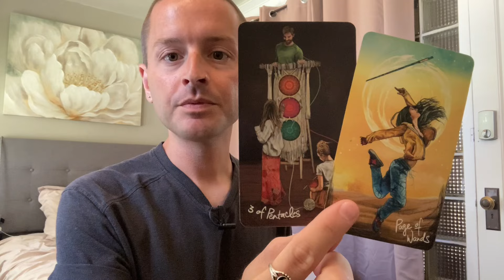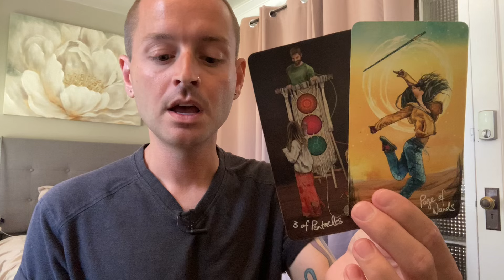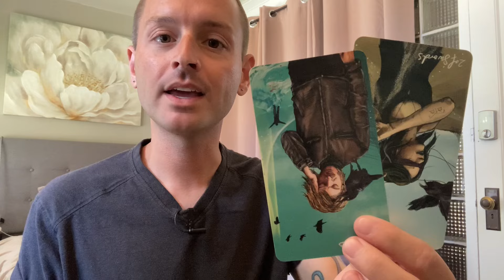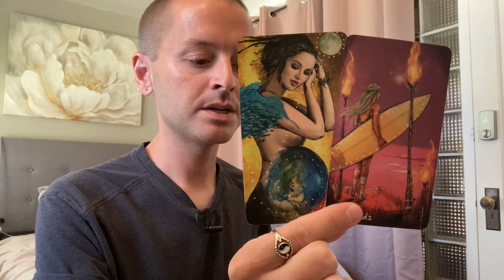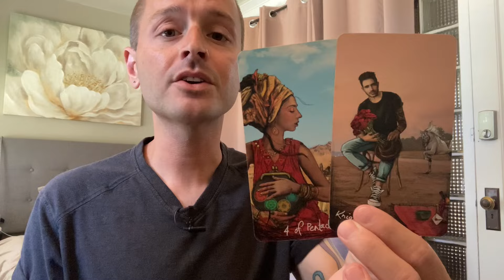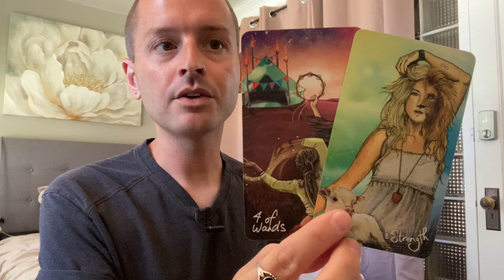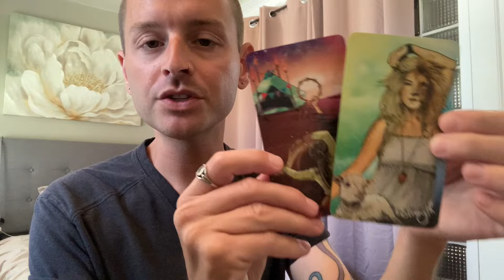LIBRA ♎️ SENSATIONAL SUCCESS! YOU’RE ABOUT TO BE RECOGNIZED & BECOME SO BIG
This is a general tarot reading for the sign of LIBRA (All Placements).

- 10 Card Reading - $100
- 5 Card Reading - $60
- 3 Card Reading - $40